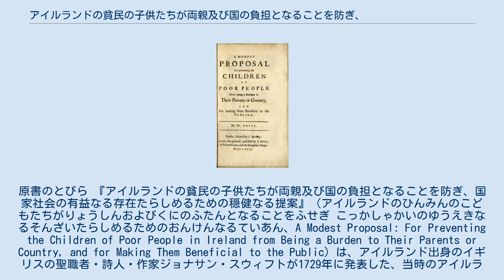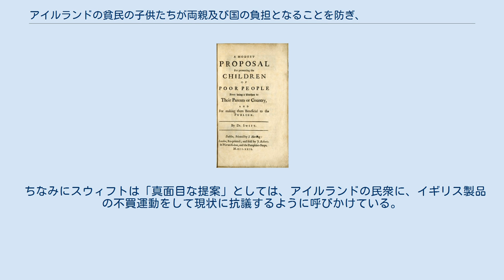アイルランドの貧民の子供たちが両親及び国の負担となることを防ぎ、国家社会の有益なる存在たらしめるための穏健なる提案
アイルランドの貧民の子供たちが両親及び国の負担となることを防ぎ、国家社会の有益なる存在たらしめるための穏健なる提案, by Wikipedia / CC BY SA 3.0

ジョナサン・スウィフト
原書のとびら 『アイルランドの貧民の子供たちが両親及び国の負担となることを防ぎ、国家社会の有益なる存在たらしめるための穏健なる提案』（アイルランドのひんみんのこどもたちがりょうしんおよびくにのふたんとなることをふせぎ こっかしゃかいのゆうえきなるそんざいたらしめるためのおんけんなるていあん、A Modest Proposal: For Preventing the Children of Poor People in Ireland from Being a Burden to Their Parents or Country, and for Making Them Beneficial to the Public）は、アイルランド出身のイギリスの聖職者・詩人・作家ジョナサン・スウィフトが1729年に発表した、当時のアイルランドの窮状に関する諷刺文書である。
しばしば穏健なる提案（A Modest Proposal）と略称される。
 題名の「穏健なる」は実は反語表現であり、その内容はスウィフトの諷刺文書の中でも最も強烈な傑作と評価されている。
夏目漱石が本論文を一読して「これを真面目とすれば純然たる狂人である」と評したというエピソードもある（『文学評論』のスウィフト評）。
 スウィフトは、膨大な数の貧民が数多くの子供を抱えて飢えるアイルランドの窮状を見かねて、彼らに経済的な救済をもたらすと同時に人口抑制にも役立つ解決策を提案した。
その提案とは、貧民の赤子を1歳になるまで養育し、アイルランドの富裕層に美味な食料として提供することである。
 見積もりによれば、生まれたばかりの赤子は母乳と残飯によって充分に育てることができ、1歳まで養育する経費はせいぜい2シリング程度と見られる。
また健康な幼児の肉は極めて美味とされていることから、貴族富豪の美食の宴席に供することもできる。
この方策によって貧民は所得を得ることができ、子供が間引かれるので養育費の重い負担もなくなる。
食われる当の赤子も、堕胎や口減らしのための嬰児殺害の犠牲とならずにすみ、またどのみち生涯全体にわたり貧困や飢餓によって不幸な人生を送るのであるから、たとえ食われるためであっても1歳まで充分な養育を受けるので幸福であろう。
国や教区にとっては貧民対策の負担という損失がなくなり、国家の財産が増大する。
そして堕胎を禁じているため多産種のカトリック教徒の数を減らすこともでき、八方めでたしである。
 スウィフトは、食肉として販売すべき子供のおよその人数や食肉に適した年齢になるまでの養育費、販売価格、食肉の消費パターン予測などをも、具体的な数値を交えて詳細に見積もり、予測される様々な利点や社会的効果を列挙した上で、さらに料理の簡単なレシピや屍体の皮革の利用法についても言及している。
その予測される波及効果は、経済面のみならず倫理面にも及んでいる。
例えば、両親が赤子を市場に出せる食料にするために養うことは、夫が妊娠した妻の身を大切にするようになり、また母親は商品価値のある子供を大切に可愛がることにもつながるので、家族愛を涵養するであろう、としている。
 そして最後にスウィフトは、自分の末子は既に9歳で、妻はこれ以上子供を産めない年齢に達し、自分の子を売って利益を上げようという私欲に基づく提案では決してないことを断っている（実際にはスウィフトに妻子はいない）。
 このようなグロテスクな論理を、スウィフトはあくまでも冷徹かつ算術的に提案している風な体裁を取っている。
その真意は、鬼面人を驚かす類の反社会的ジョークとしてではない。
それほどに当時のアイルランドの窮状は救いがたい域にまで達しているということの反語的な嘆き、あるいは救済の手を差し伸べられない当局への痛烈な皮肉によるものと解されよう。
 ちなみにスウィフトは「真面目な提案」としては、アイルランドの民衆に、イギリス製品の不買運動をして現状に抗議するように呼びかけている。